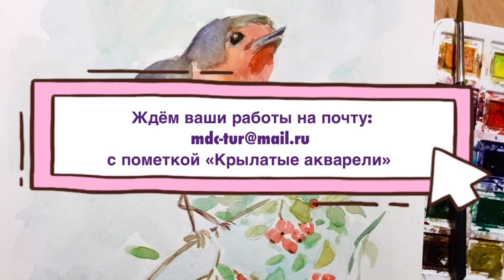АРТ-Проект «Крылатые акварели» МБУДО ДЮЦ Турист. Серия мастер - классов по написанию птиц. Зарянка.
Подготовили:
Педагог-организатор Цыбулина Оксана Анатольевна.
Педагог по рисованию Мещерякова Анастасия Владимировна.

Материалы для рисования: бумага А4 или А3 (акварельный, либо обычный) простой карандаш, ластик, акварель, кисти, палитра, баночка, хорошее настроение.

Не забудьте, что у нас проходит конкурс! Ждём с нетерпением ваши прекрасные работы! 🎨